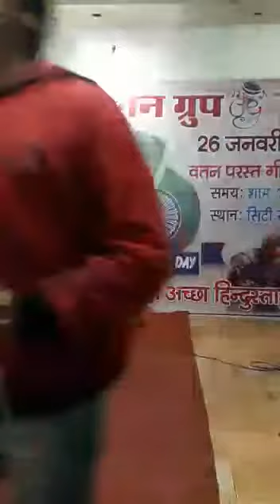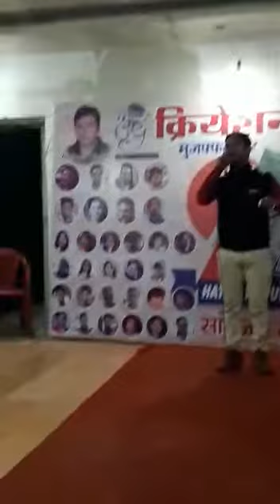26 जनवरी 2018 मुज़फ़्फ़र नगर